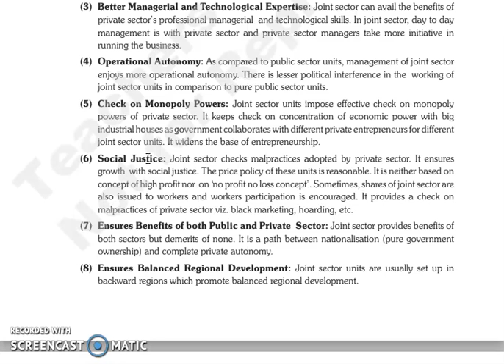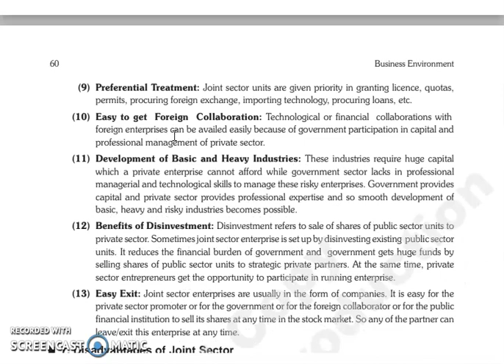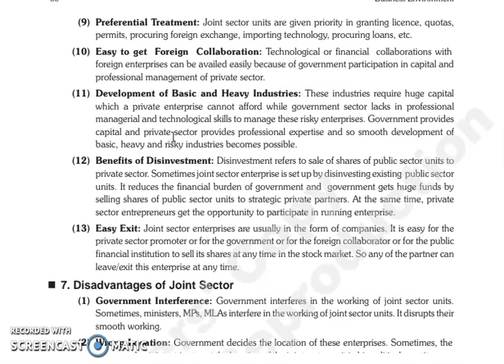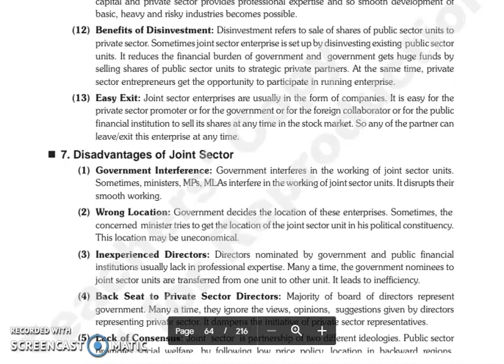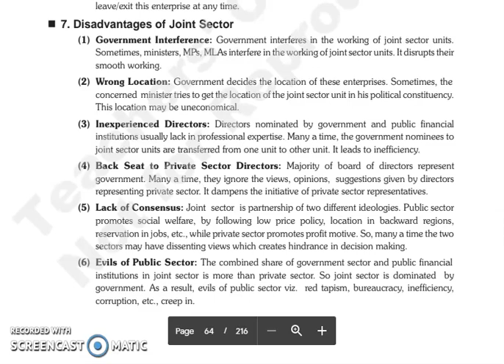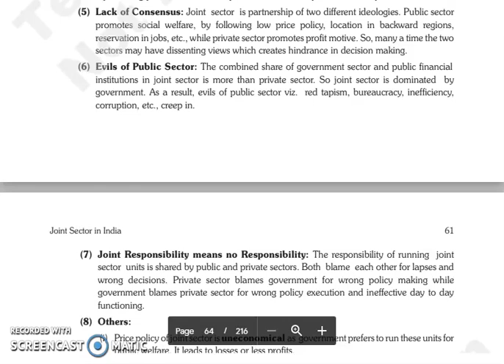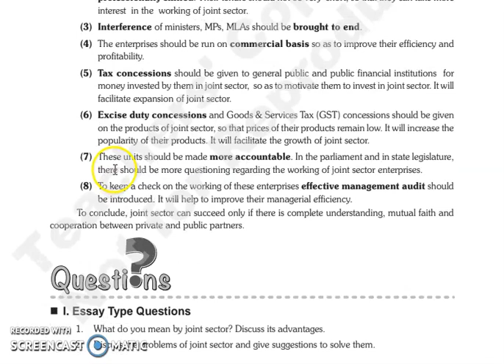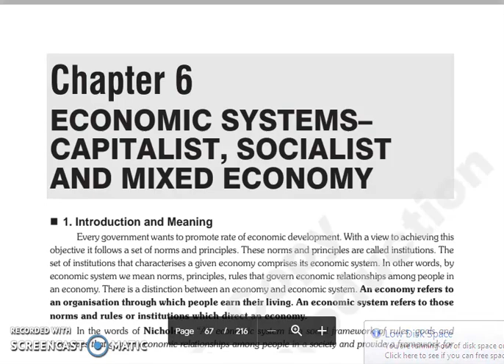BE, CHAPTER 5, LECTURE 2.